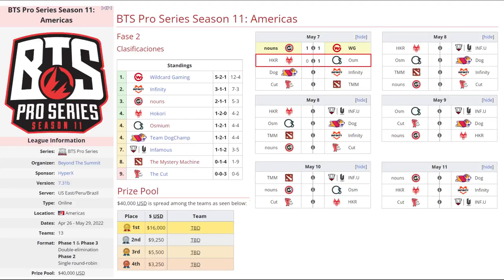HOKORI VS OSMIUM BO2[GAME 2]BTS PRO SERIES SEASON 11:AMERICAS - DOTA 2 PRO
TORNEO BTS PRO SERIES SEASON 11:AMERICAS

🚨 [HOKORI]
✅ Morphling - Yuma
✅ Storm Spirit - 4nalog
✅ Sand King - Vitaly
✅ Keeper - ElMisho
✅ Clockwerk - Gardick

🚨 [OSMIUM]
✅ Chaos Knight
✅ Kunkka - Sebas
✅ Mars - Drakeen
✅ Mirana - Slad1n
✅ Lion - Catyou (Wudota)

***TAG***